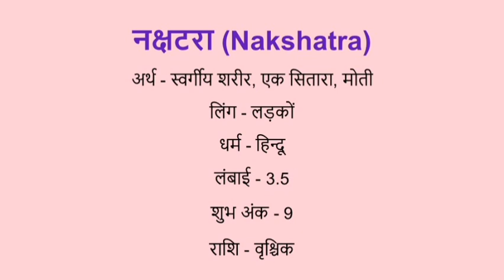Nakshatra name meaning in hindi | nakshatra naam ka matlab kya hota hai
Nakshatra naam ka matlab
Nakshatra name meaning in hindi
Nakshatra naam mane k